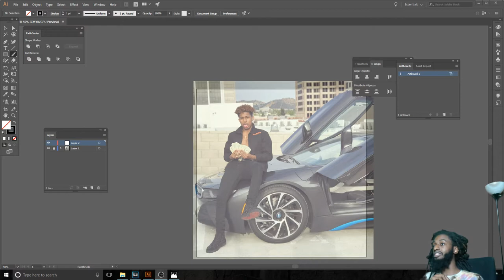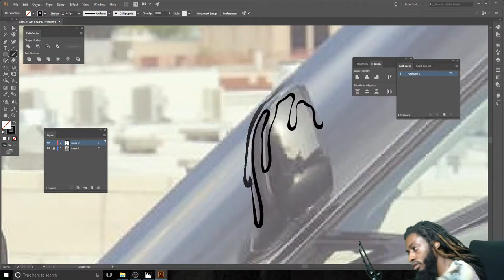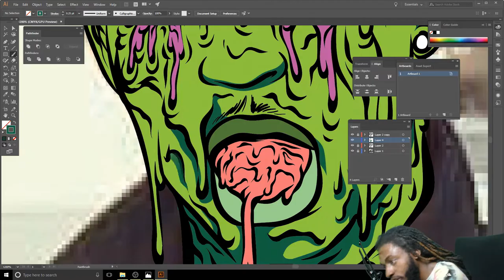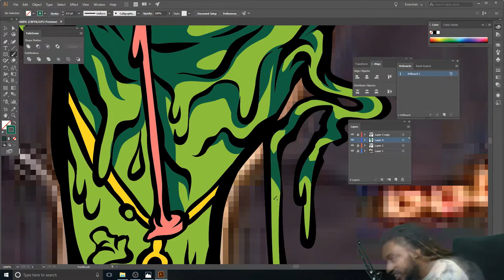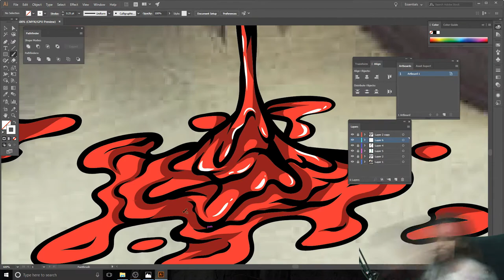PONTIACMADEDDG - CUSTOM GRIME ART (MUST WATCH)